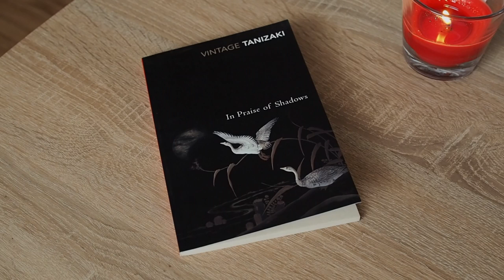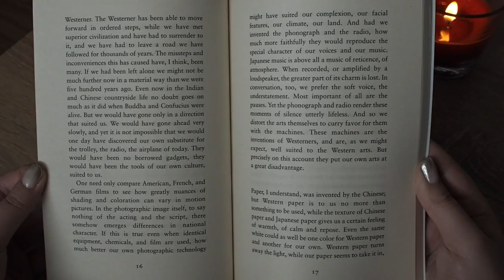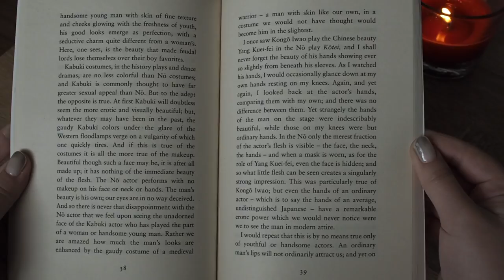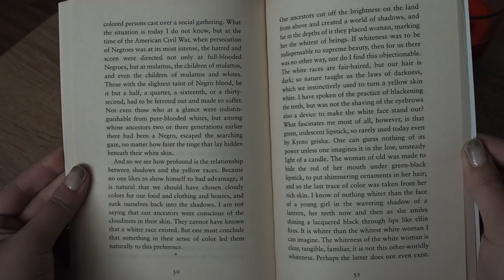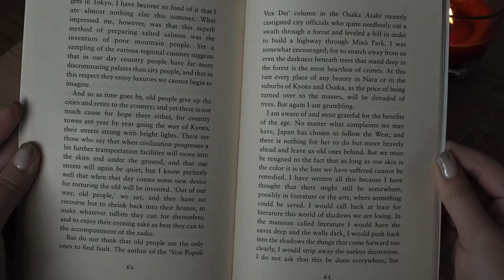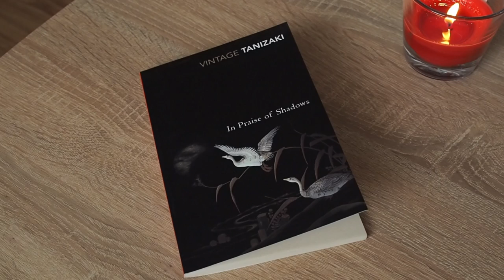In Praise of Shadows | Jun'ichirō Tanizaki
This is an enchanting essay on aesthetics by one of the greatest Japanese novelists. Tanizaki's eye ranges over architecture, jade, food, toilets, and combines an acute sense of the use of space in buildings, as well as perfect descriptions of lacquerware under candlelight and women in the darkness of the house of pleasure. The result is a classic description of the collision between the shadows of traditional Japanese interiors and the dazzling light of the modern age.